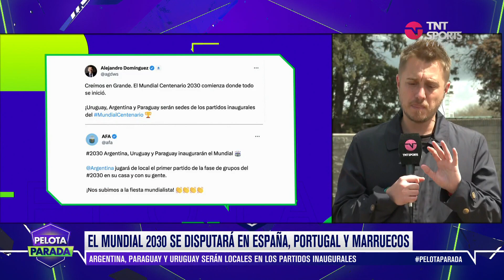El estadio que fue confirmado como la sede de Argentina para el Mundial2030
Maxi Grillo y toda la información en PelotaParada sobre una de las noticias más importantes del año: Argentina, Uruguay y Paraguay serán las sedes inaugurales del Mundial 2030 que se disputará luego en España, Marruecos y Portugal. El Monumental de River sería el estadio elegido en Argentina para que se dispute el primer partido de la Selección, que ya estaría clasificada para esa competencia.

No es sólo una liga, es la liga de los campeones del mundo.